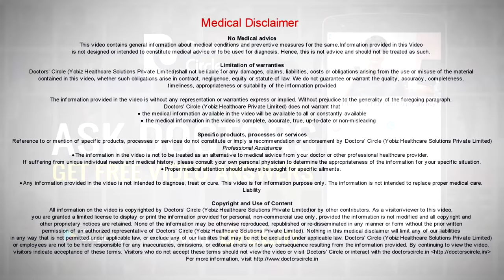Is anxiety chest pain different from regular chest pain? - Dr. Sanjay Panicker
Chest pain can happen due to various reasons. The most common reason why they come to us is because is anxiety. They are  anxious that they probably have  a heart disease when they develop some pain in the  chest, when you find  that the pain is  a  sharp, sudden stabbing pain, sometimes  in one  area, sometimes in another area, and it  keeps moving , then very often it is an anxiety related chest pain. If the pain is persisting in one particular patient, you have to see what are the organs that are affecting the patient and you can identify what are the reason for the particular chest pain. the pain that you get just below the sternum or in are due to gastric related issues or  a cardiac issue  but in a  cardiac issue  , you get extreme  nausea ,vomiting or  extreme sweating, or one is extremely anxious also but the  death like  anxiety is  what is  explained and also that extreme profuse perspiration ,   little  lack of breath and that kind of pain that suddenly comes and devastates  the patient  as  a kind of pain that happens in  cardiac problems. Whereas a pain that I keep on shifting from point to point, the  feeling of pressure in the  chest, a feeling of  heaviness can be related with anxiety. For this we need to know the personality of the  patient . Type A personality, Type  B personality. For example there are people who are very systematic, very meticulous, very organized, punctual, very orderly. They take a lot of stress on which occasion. For example they have a target to achieve. They become very stressed for that. These are Type A personality. They are the anxious people who may develop the anxiety related chest pain, this is how  we can differentiate if it  is  some anxiety related to some other type of chest pain.